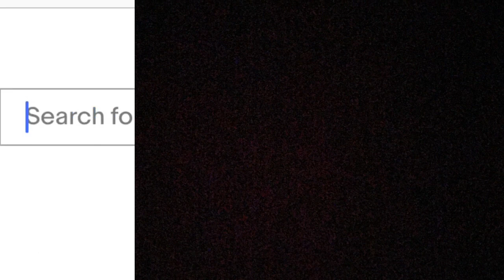Rats as Pets: Expectation vs Reality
In today’s video I show you the expectations vs reality of owning rats. How much do they really cost? How much time do you have to spend caring for them? Are the cuddly pets?